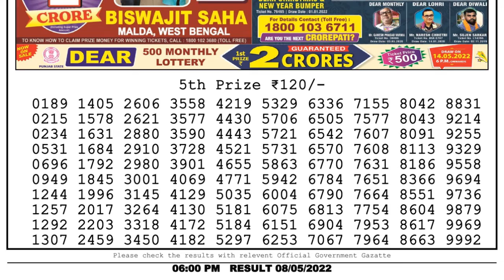🔴Dear Lottery Sambad Live 6pm today 08.05.22 Nagaland State Lottery Result